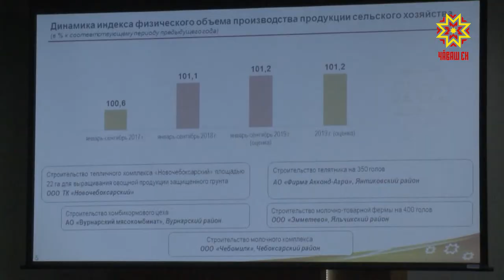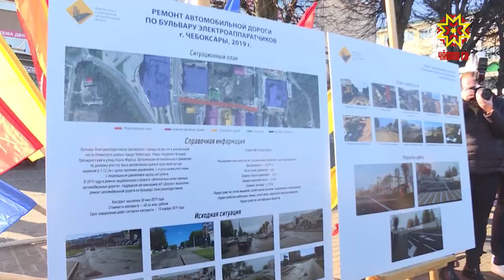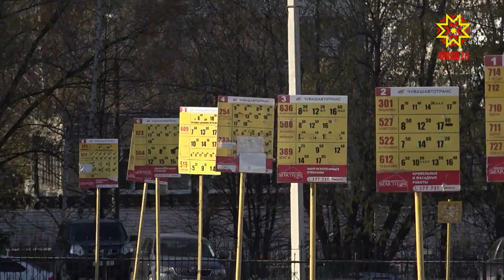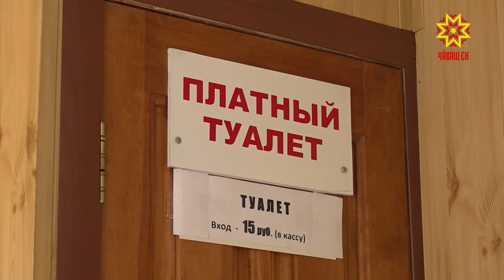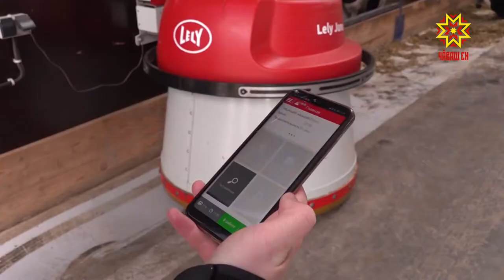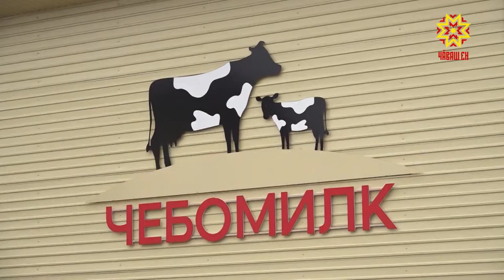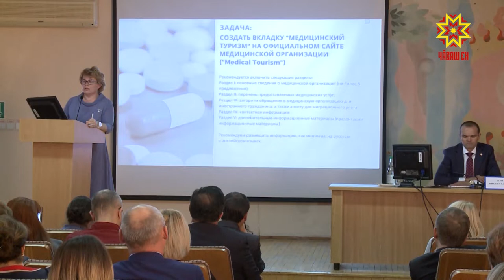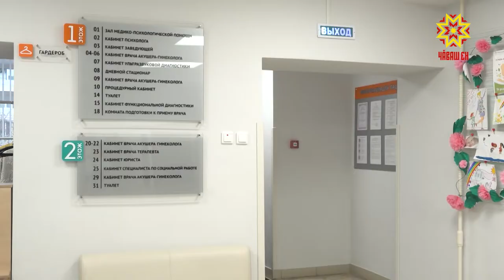Информационная программа "Эрне". Выпуск 25.10.2019